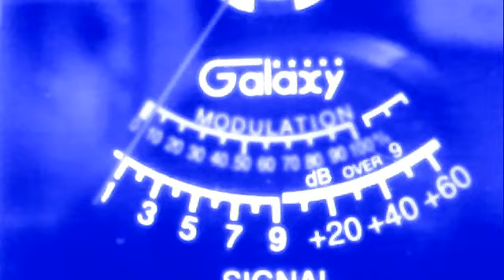shockwave conn--265va-2917 nj-popeye pa